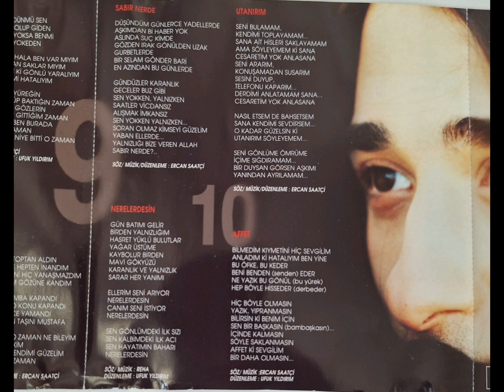Reha - Nerelerdesin (1999) (CD Ripoff)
Reha'nın 1998 yılında piyasaya sürdüğü
 "Reha"/"Canımın İçi" (genel olarak bilinen ismi) adlı ilk albümünde yer alan "Nerelerdesin" şarkısı. Keyifli dinlemeler!

Düzenleme: Ercan Saatçi